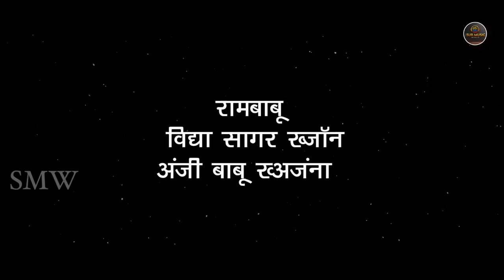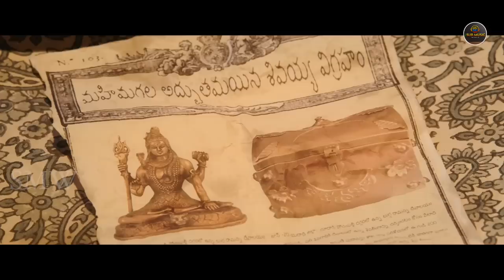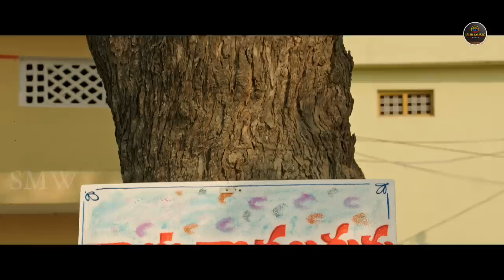Suraapanam" New (2023) South Action Movie | Latest Hindi Dubbed Movie | New South Love Story Movie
Movie Name: Suraapanam
Production House: M/s. Akhil Bhavya Creations
Producer: Surinder Yadav
Director: Sampath Kumar
Editor: JP
Music Composed: Bheems Ceciroleo
Director Of Photography: Vijay Tagore
Art Director: Bhupathi Yadagiri
Starring: Sampath Kumar, Pragya Nayan